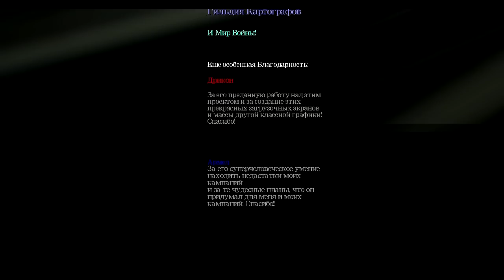Warcraft 3 Приключения Джо прохождение. Титры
Прохождение доп. кампании Warcraft 3 - Приключения Джо, рассказывающей нам о приключениях одного пьяницы и его кампании =).
Вы всегда можете подсобить мне монеткой на WebMoney! Мои кошельки:
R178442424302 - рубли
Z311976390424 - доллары